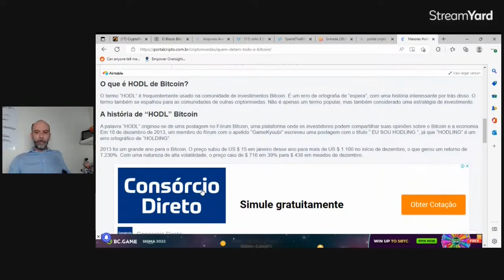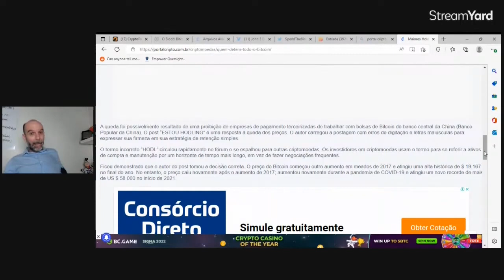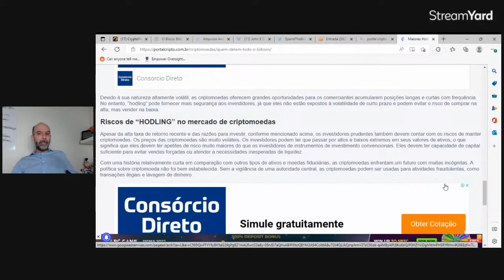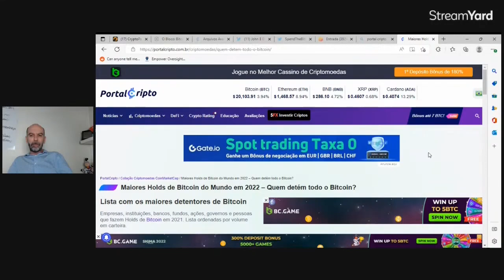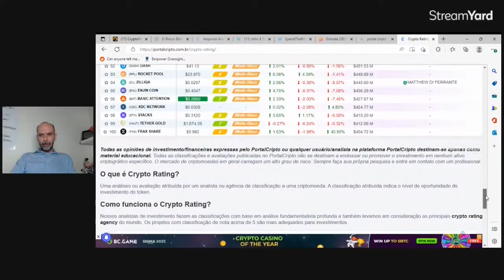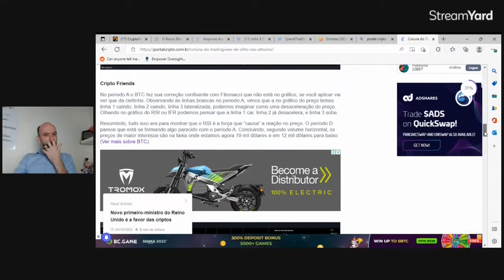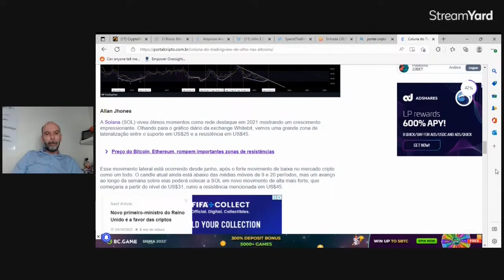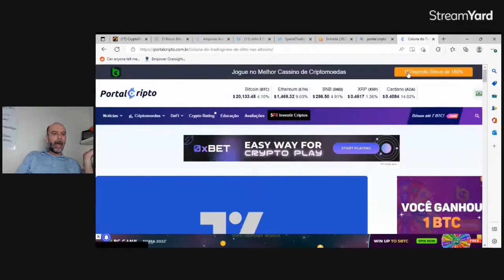🧠PORTAL CRIPTO TUTORIAL PARTE2 🧠ETHEREUM E CARDANO LIDERAM AS ALTAS ENTRE AS TOP10💥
Boa aprendizagem.

Att,
André Renato
Coach Financeiro